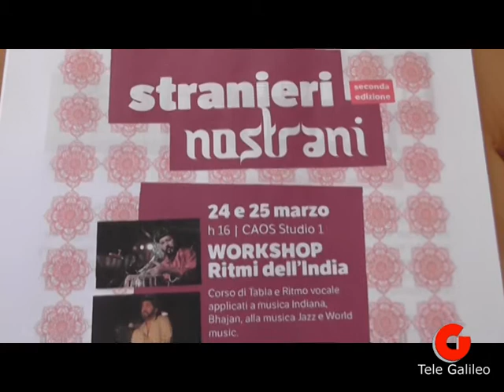Arci Terni presenta la manifestazione "Stranieri Nostrani!